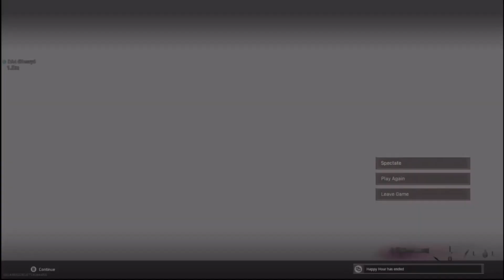Rocket Fail // COD Warzone Clip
Heres a clip from my twitch stream. Enjoy!